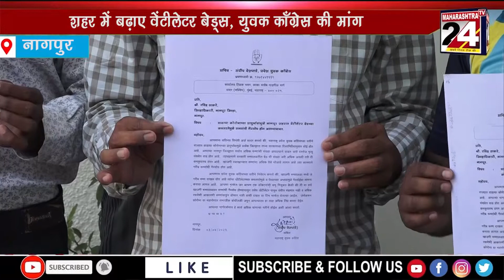शहर में बढ़ाए वेंटीलेटर बेड्स, युवक कॉंग्रेस की मांग | 5 APRIL 2021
जिल्हाधिकारी को सौंपा निवेदन | 5 APRIL 2021